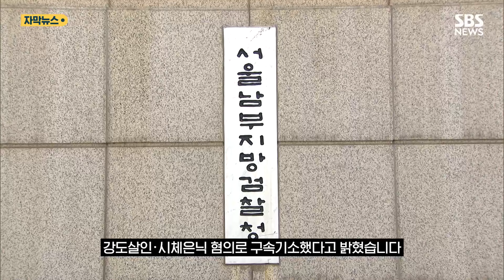의붓어머니 잔혹 살해 이유…고작 이것 때문? (자막뉴스) / SBS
서울남부지검은 오늘(12일) 의붓어머니를 목 졸라 살해한 뒤 암매장한 48살 남성 배모 씨를 강도살인·시체은닉 혐의로 구속기소했다고 밝혔습니다.

당초 경찰은 배 씨를 우발적 살인 혐의로 검찰에 넘겼는데, 검찰이 배 씨가 지속적으로 의붓어머니인 75살 이모 씨의 재산을 탐냈다는 증거를 확인해 혐의를 '살인'에서 '강도살인'으로 변경한 것입니다.

배 씨가 탐낸 것은 다름 아닌 친누나의 장애인 연금이었습니다.

배 씨는 지난 10월 서울 영등포구 피해자 이 씨의 거주지에서 친누나의 장애인 연금 통장을 가져가려고 이 씨와 다투다 이 씨를 목 졸라 살해한 뒤 경북 예천의 한 하천 갈대밭 주변에 암매장한 혐의를 받습니다.

배 씨는 범행 이후 이 통장에서 연금 165만 원을 인출해 사용한 것으로 조사됐습니다.

예천은 배 씨 친아버지의 고향으로 피해자가 사별한 남편의 고향에 내려갔다가 변을 당한 것처럼 연출한 것으로 수사기관은 보고 있습니다.

배 씨가 지속적으로 이 씨의 재산을 탐낸 사실도 조사 결과 드러났습니다.

지난 4월 실직한 배 씨는 돈을 빌려 도박과 인터넷 방송 후원에 재산을 탕진하는 등 채무가 2천 여만 원에 달하는 것으로 조사됐습니다.

검찰은 배 씨가 혼자 사는 이 씨의 기초연금 통장에서 돈을 인출하고, 이 씨가 사망하면 자신이 재산을 상속한다는 내용의 허위 유언장도 작성했다고 밝혔습니다.